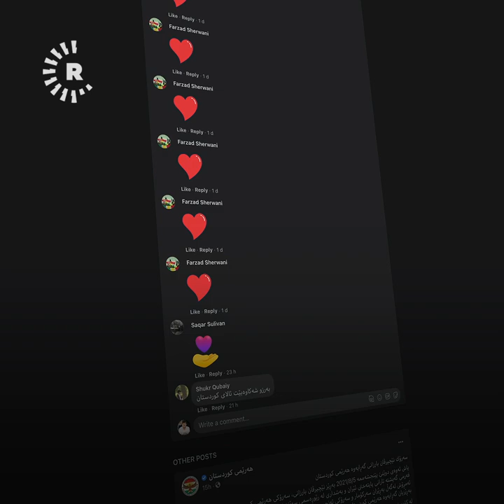What’s in a flag?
On August 5, Kurdistan Region President Nechirvan Barzani arrived in Iran to attend Ebrahim Raisi’s inauguration.

He was welcomed at the airport with the Kurdistan flag flying alongside the Iranian one.

There was no Iraqi flag. Kurds were delighted.

But two days later, Iran’s foreign ministry said it was a “mistake.”

When Kurdish leaders travel abroad, they are often greeted with two flags: Kurdistan and Iraq

The Kurdistan flag was first raised in an official capacity in 1946 when Qazi Muhammad declared the creation of the Republic of Mahabad, the short-lived independent Kurdish state, in the city of Mahabad, western Iran.

He was hanged for treason a year later.

The flag was adopted by the Kurdistan Region in 1992.

Flying the flag is an acknowledgement of the constitutionally-recognized Kurdistan Region, but critics say it fuels Kurdish independence hopes,
and infringes on Iraq’s federal authority.

In 2017, the Kurdistan flag was flown in Istanbul to welcome former Kurdish President Masoud Barzani.

A nationalist Turkish politician called it a “disgrace” to fly the Kurdistan banner in Turkey.

In 2019, Iraq’s ambassador to the Netherlands refused to attend an agriculture conference when the Kurdistan flag was displayed alongside the Iraqi one.

Kurdish tourists in Turkey have been attacked for posing for photos with their flag.

Turkish police ripped the Kurdistan flag from the coffin of a Kurdish writer during his funeral earlier this year.

Flying the Kurdistan flag in Iraq has also drawn criticism.

For Newroz in 2017, then governor of Kirkuk Najmaldin Karim raised the flag in the disputed city. “Kurdistan’s flag is not only the flag of the Kurds… It is the flag of Kurdistan, which is a place for everyone,” he said.

Turkey’s President Erdogan threatened a “heavy price” if the flag was not taken down, saying it would damage relations between Ankara and Erbil

In 2019, families of Anfal genocide victims carried the Kurdistan flag when visiting mass graves in southern Iraq, but security forces barred them from entering the sites.